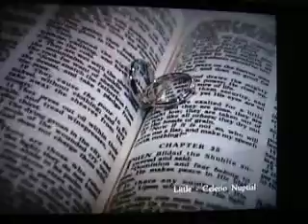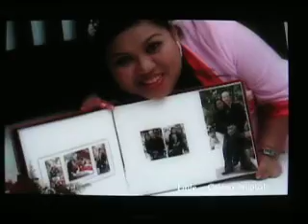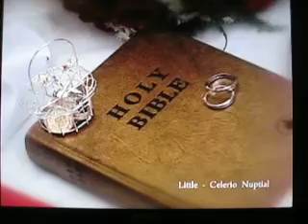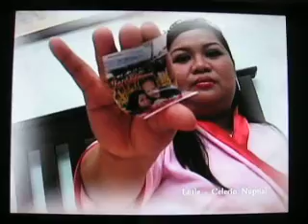John & Mylz wedding (part 2)